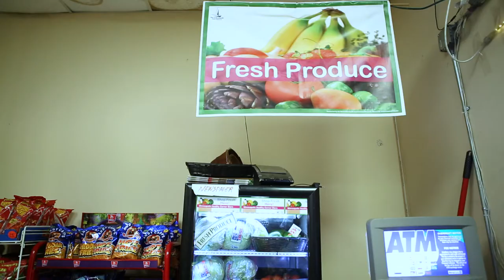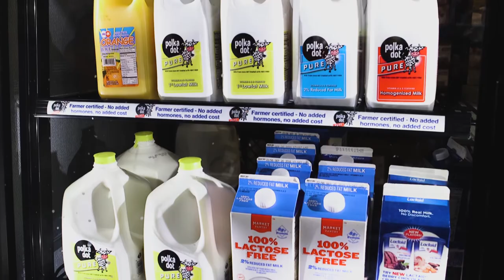Healthy Corner Store 2017